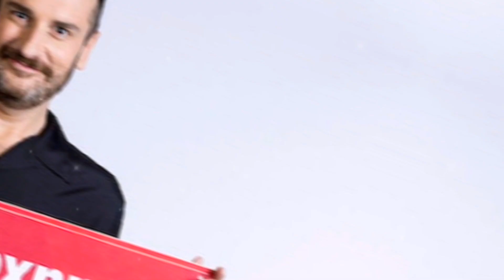Antonella Fiordelisi sbarca a Pechino Express